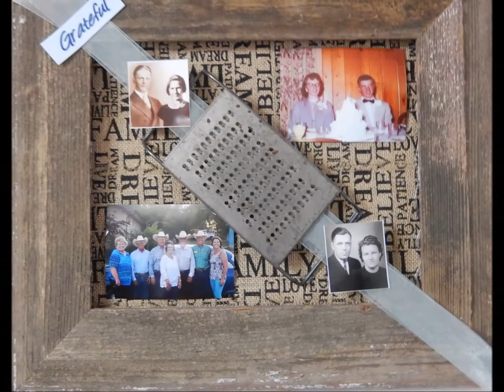ADDRESS IN THE STARS - Connie Gjermundson singing cover song by Caitlin & Will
On this particular day, I just wanted to talk to my Mom. I put on her sweater and sang a song written by someone else. It's rough but very much conveys what I have felt every single day since she has gone to Heaven.
Music is definitely therapy for me as I am sure that is the case for many people. I love sad songs... even when I'm happy!!